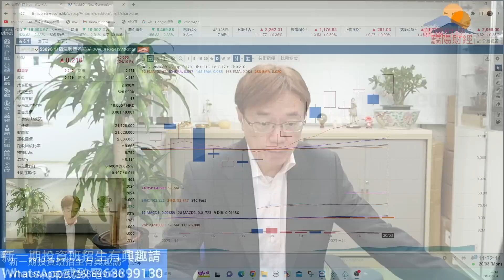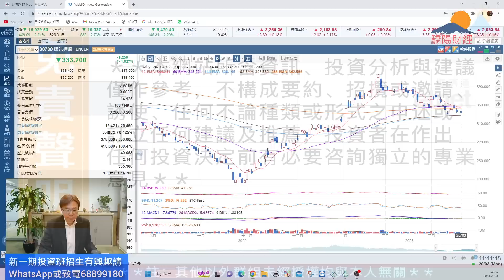潘鐵珊 -驕陽財經 20/3銀行危機暫獲舒緩！大市為何仍回吐？個股及坂塊資金流及技術分析與投資策略同你分享！百度及商湯追揸沽策略？科技股有那些具中線吸引力？內房內銀怎看？豐盛生活光大環境新特能源如何？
驕陽財經投資課程新一期 2023 4月18 日開課

授課日期:   18/4, 25/4, 2/5, 9/5, 16/5, 23/5

歡迎贊助以添置儀器及提高拍攝質素：
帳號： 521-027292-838